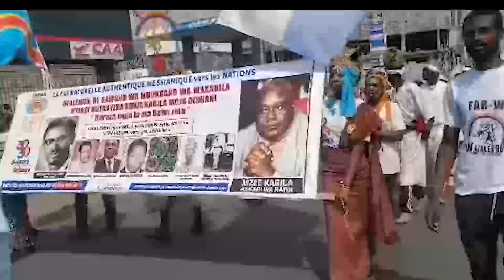💥GOMA MU MUJYI HABAYE IMYIGARAGAMBYO HAPFUYE ABANTU BENSHI UBU HONGEYE KUGARUKA ITUZE HAFUNZWEBENSHI